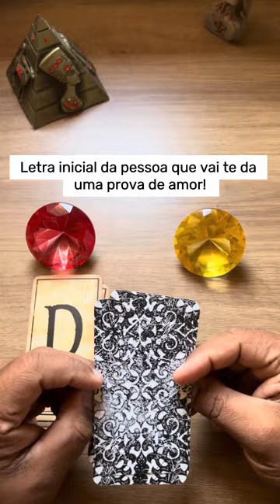LETRA DA PESSOA QUE VAI TE DA UMA PROVA DE AMOR! ✔️ TAROT RESPONDE✔️TAROT DE HOJE ✔️ TAROT DO DIA